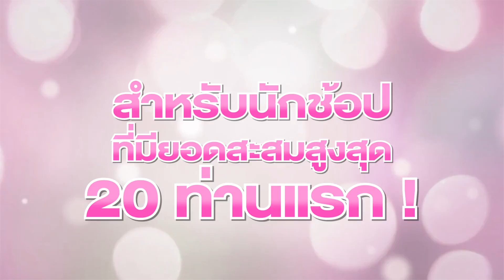Mother's Day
ฉลองวันแม่กับ ช้อปแชนแนล รับฟรี! เครื่องสำอางยอดนิยม จำนวน 4-5 ชิ้น / รางวัล* มูลค่ารวมมากกว่า 8,000 บาท สำหรับนักช้อปที่มียอดสะสมสูงสุด 20 ท่านแรก ตั้งแต่วันที่ 7 - 13 ส.ค. 58 นี้เท่านั้น